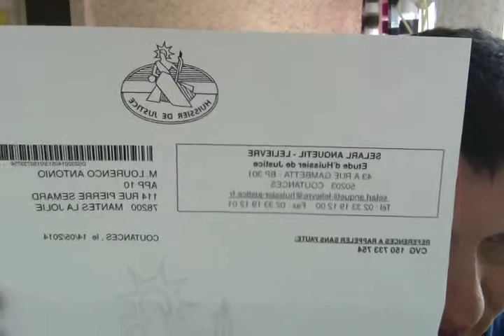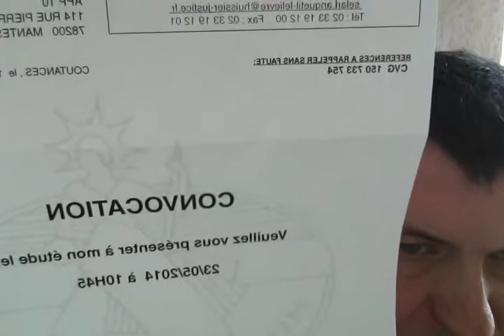INFO SUR D'HUISSIER JUSTICE SELARL LELIEVRE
POURQUOI LES PRENDRE LES GENS POUR DES CONS
ET MOVAIS PAYEUR ?